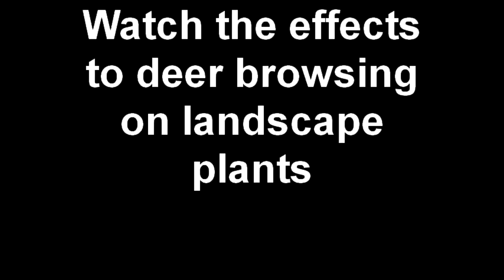Deer Browsing Preventions; Chris Orser Landscaping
Doylestown Landscaping
Chris Orser Landscaping Bucks County, PA Doylestown Area; We are available to supply our customers with many deer prevention acts. We supply fencing, sprays, and some plants that just do not appeal to our four-legged friends. Chris Orser Landscaping will do what you want. We listen to the customer!